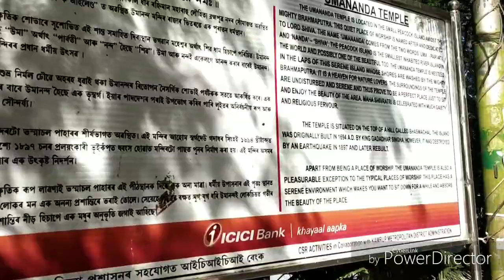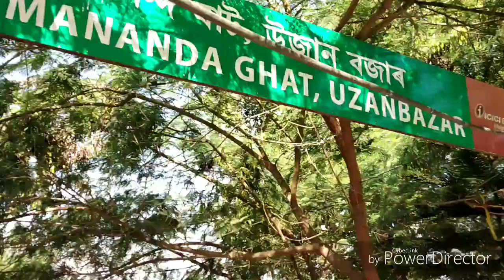KACHARI BAZAAR ( MARKET) - EXOTIC ASSAMESE FRUITS & VEGETABLES-GUWAHATI-Assam-Umananda Island View-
Exploring the Market Scenes of KACHARI BAZAAR Guwahati or Uzaan Bazaar.
They have unique varieties of Fruits and Vegetables and Pickels.
Most the leafy vegetables are Herbs and wild medicinal Plants. Few uncommon fruits are good to lower blood pressure and control blood Sugar. Most of the vegetables they sell here are by local people and organic.
The view from Market place is majestic where the view of Mighty Brahmaputra and smallest inhabited island in the World can be seen.